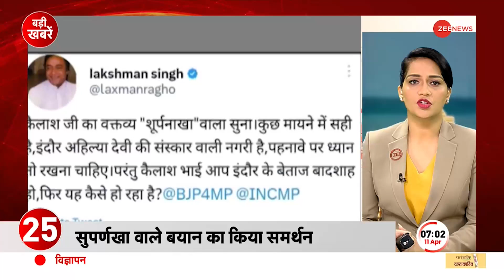Papalpreet Singh Arrested: Amritpal के सहयोगी पपलप्रीत को लेकर Assam के Dibrugarh रवाना हुई पुलिस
अमृतपाल सिंह मामले में सोमवार को पुलिस को बड़ी कामयाबी मिली है। पुलिस ने अमृतपाल के सहयोगी पपलप्रीत सिंह को दिल्ली से गिरफ्तार कर लिया है। पपलप्रीत को लेकर असम के डिब्रूगढ़ रवाना हो गई है पंजाब पुलिस। डिब्रूगढ़ में होगी पपलप्रीत से पूछताछ।

On Monday, police got huge success in Amritpal Singh case. Police has arrested Amritpal's aide Papalpreet Singh from Delhi. Punjab Police has left for Dibrugarh in Assam regarding Papalpreet. Papalpreet will be questioned in Dibrugarh.